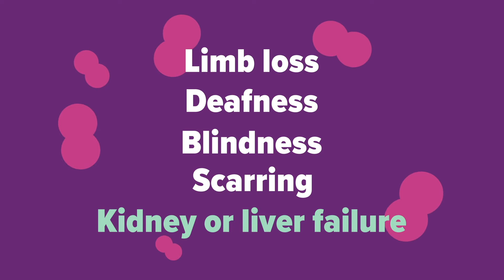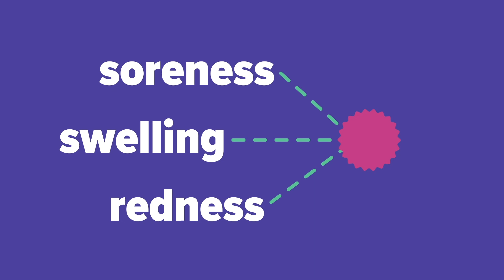90 second animation – Meningococcal ACWY vaccine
Meningococcal disease is rare, but very serious, and you can protect yourself from it. The Meningococcal ACWY vaccine is provided free in schools for young people in year 10. If you did not receive the vaccine at school, speak to your GP or school based immunisation provider about how you can catch up.